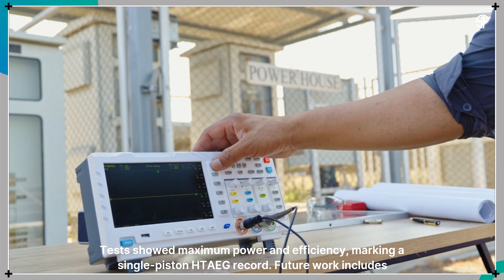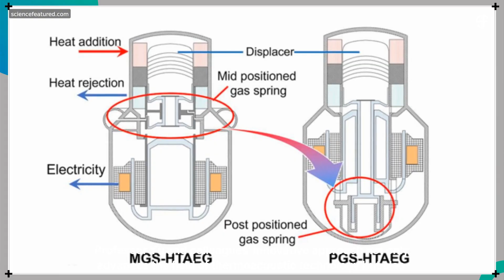Space Power Solutions: Novel Thermoacoustic Generator Developed!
Space Power Breakthrough! ⚡

Chinese researchers have developed a cutting-edge hybrid thermoacoustic electric generator (HTAEG) with a post-positioned gas spring—achieving record power and efficiency! Perfect for space nuclear power, this compact tech converts heat to sound, then sound to electricity, with minimal energy loss. A huge leap for off-grid and aerospace energy systems!